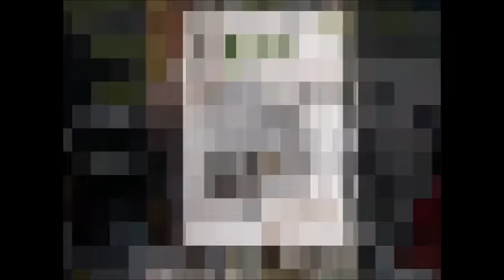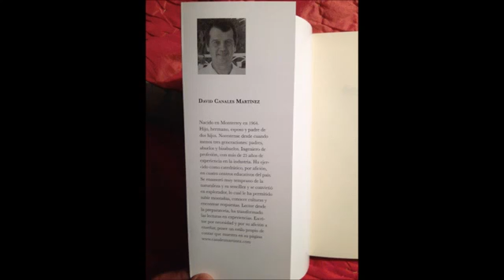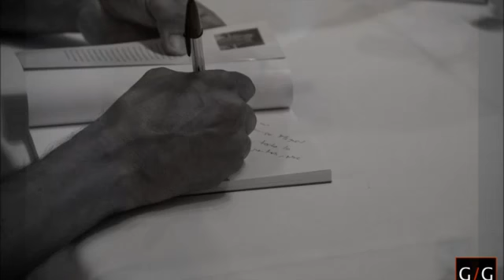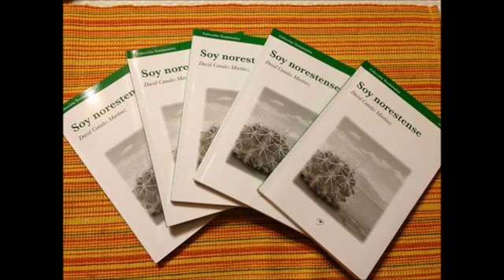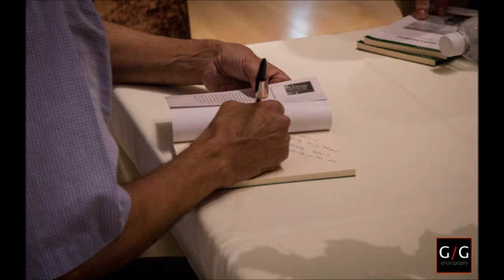Entrevista en radioalegria 2013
Entrevista que me realizaron en Grupo Radio Alegria en el 2013, en donde platicabas sobre la presentación de mi Libro Soy Norestense.